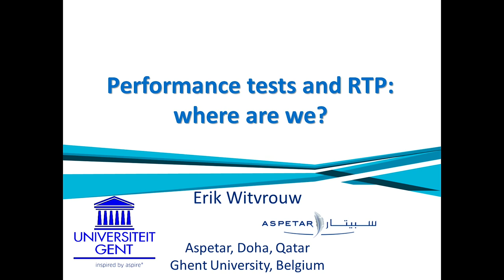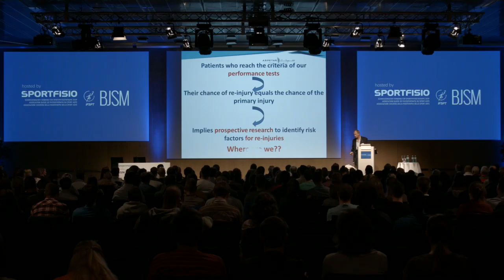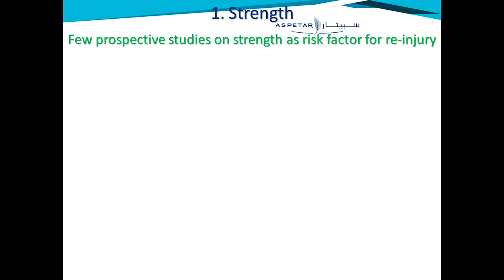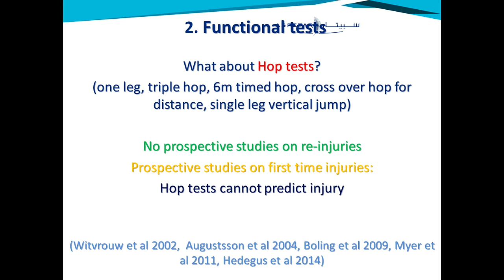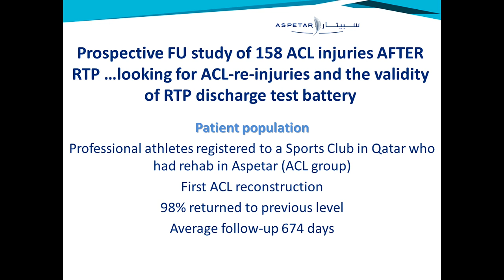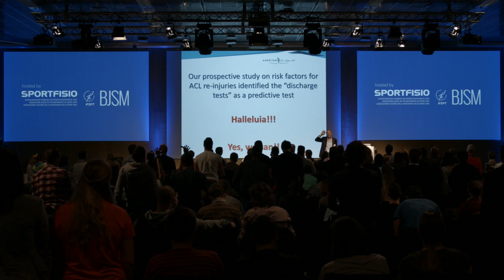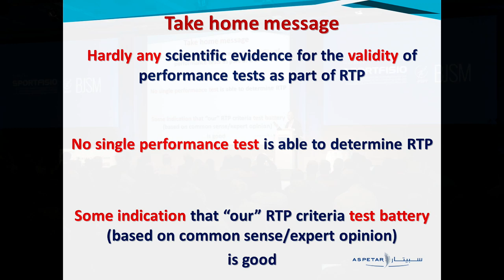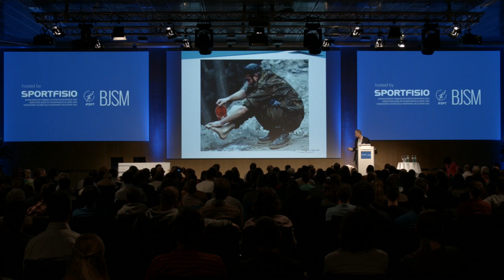Sportfisio 2015 Day 2 Erik Witvrouw Performance Tests and RTP